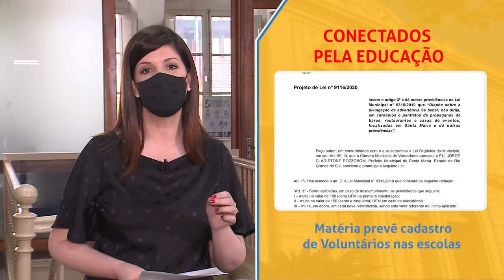Minuto da Câmara | 23 de outubro de 2020